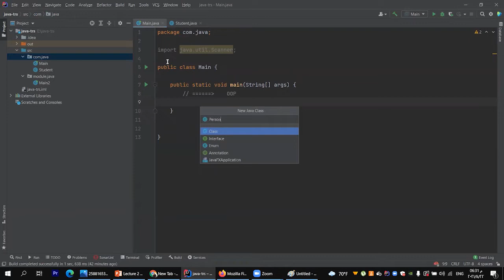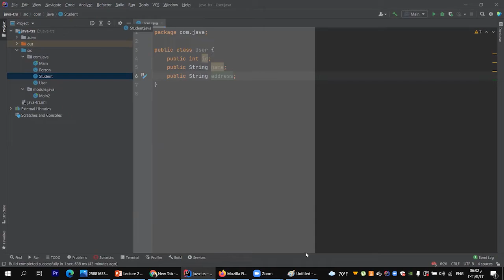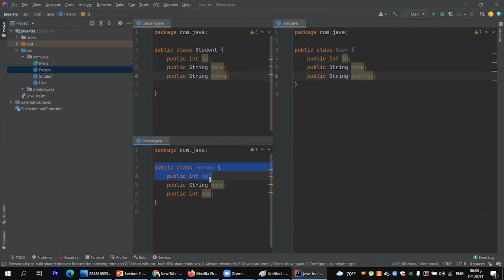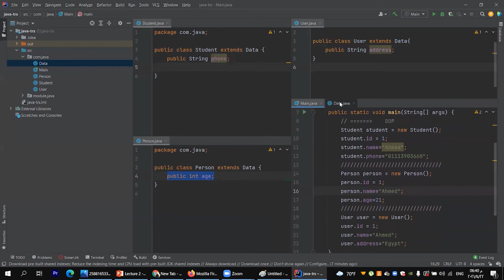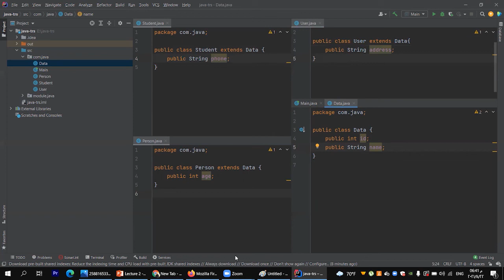Inheritance 2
للاستفسار :
Object-oriented programming
Programming paradigms
Action
Agent-oriented
Array-oriented
Automata-based
Concurrent computing
Relativistic programming
Data-driven
Declarative (contrast: Imperative)
Functional
Functional logic
Purely functional
Logic
Abductive logic
Answer set
Concurrent logic
Functional logic
Inductive logic
Constraint
Constraint logic
Concurrent constraint logic
Dataflow
Flow-based
Reactive
Functional reactive
Ontology
Differentiable
Dynamic/scripting
Event-driven
Function-level (contrast: Value-level)
Point-free style
Concatenative
Generic
Imperative (contrast: Declarative)
Procedural
Object-oriented
Polymorphic
Intentional
Language-oriented
Domain-specific
Literate
Natural-language programming
Metaprogramming
Automatic
Inductive programming
Reflective
Attribute-oriented
Macro
Template
Non-structured (contrast: Structured)
Array
Nondeterministic
Parallel computing
Process-oriented
Probabilistic
Quantum
Set-theoretic
Stack-based
Structured (contrast: Non-structured)
Block-structured
Structured concurrency
Object-oriented
Actor-based
Class-based
Concurrent
Prototype-based
By separation of concerns:
Aspect-oriented
Role-oriented
Subject-oriented
Recursive
Symbolic
Value-level (contrast: Function-level)
vte